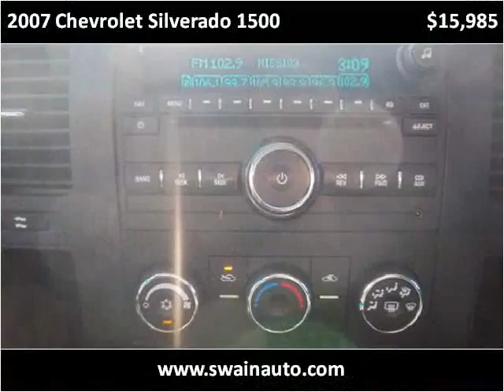2007 Chevrolet Silverado 1500 Used Cars Florence MS